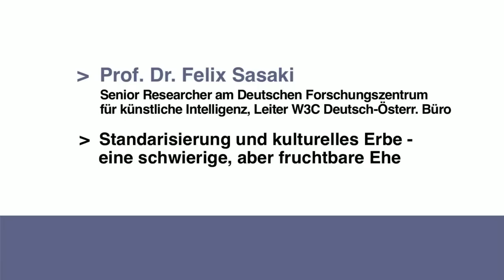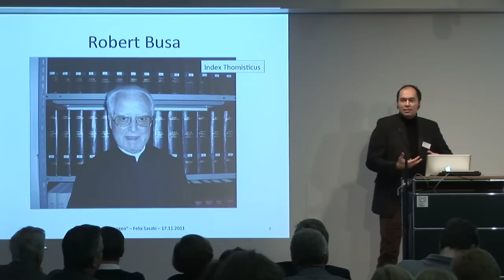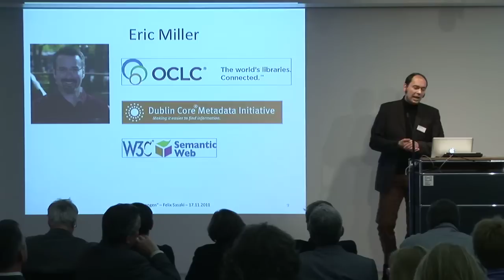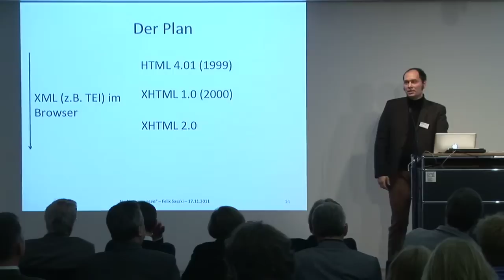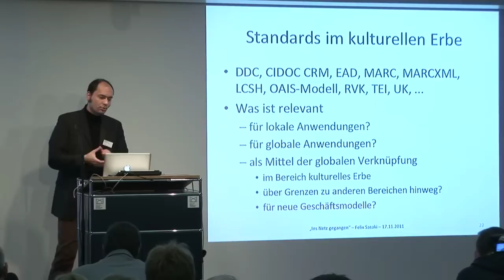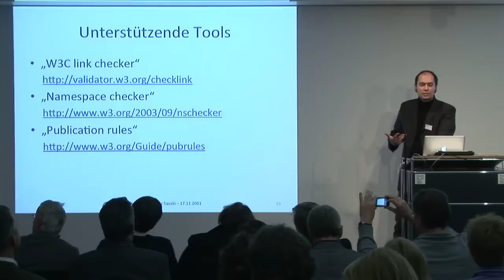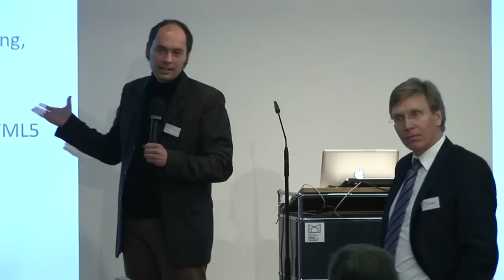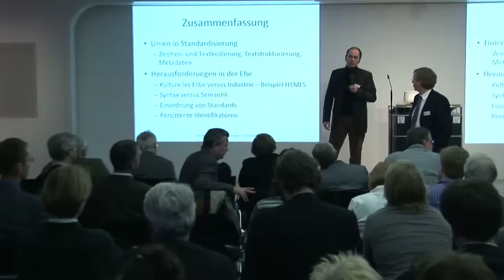Ins Netz gegangen - Prof. Dr. Felix Sasaki: Standardisierung und kulturelles Erbe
Prof. Dr. Felix Sasaki, Senior Researcher am Deutschen Forschungszentrum für künstliche Intelligenz, Leiter W3C Deutsch-Österr. Büro, über "Standardisierung und kulturelles Erbe -- eine schwierige, aber fruchtbare Ehe"